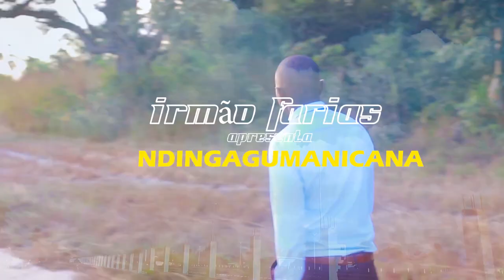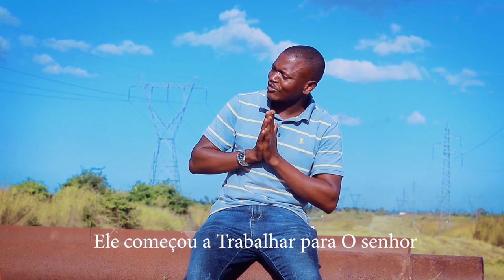🔴 Irmao Farias - Ndinga Gumanicana (Video Oficial)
PARA POSTAGEM DA SUA MUSICA

SANGRAMOZ - é um site de promoção de musicas de diferentes estilos e diferentes regiões, assinamos contratos com alguns musicos e artistas. Temos condição de fazer sangrar a musica de ser escutada demais em todas ocasiões. Nos vemos música como uma fonte de inspiração em deferenes situações de nós seres vivos.

baixar nova musica de ”Irmao Farias - Ndinga Gumanicana (Video Oficial)” mp3 download letra 2023 aqui no site SANGRAMOZ BLOG, visite-nos sempre.

djick,djick rock,azagaia 2023,djick rock ft afro mingo_homenagem mano azagaia,novo album do djick rock,djick rock dito filipe nhantima,djick rock 2021,djick rock 2022,djick rock_freestayle 2023,djick rock boca,good boy 2023,djick rock daviz simango,good boy ft djick rock,mae meliza ft djick rock,gud boy 2023,djick rock ft thony angel_ana pa thupe 2022,musicas de good boy 2023,djick rock chefe gaf - cesar ngozo,djick rock ft wilson oless_bwadhua

Good Boy 2023 Nova Musica

Good Boy Download Mp3

Good Boy 2024 Video

Baixar Nova Musica de Good Boy 2024

0:00 Intro
00:10 INSCREVA-SE JÁ! Obrigado.